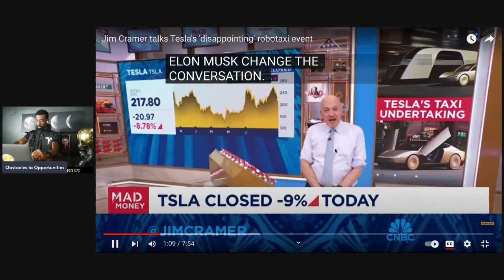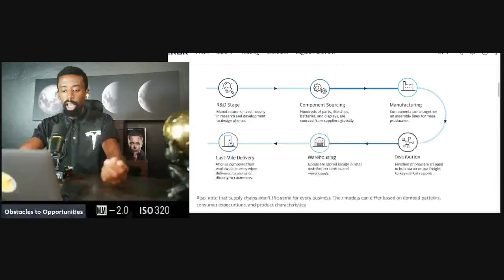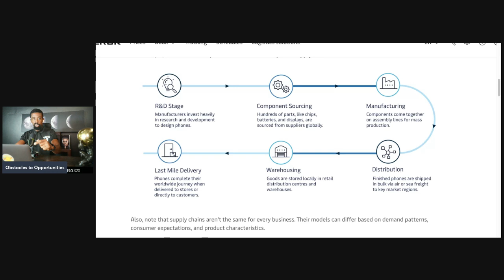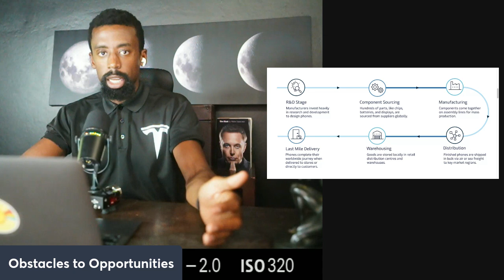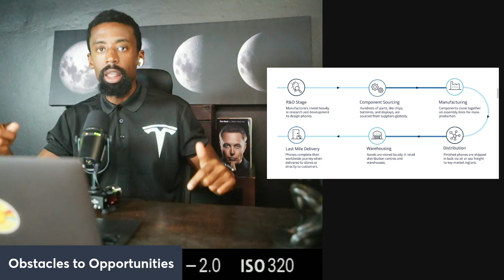Disappointing Tesla, We Robot Event "Everyone Hates Tesla"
At Tesla's AI Day 2023, the company showcased significant advancements in its humanoid robot, Optimus (also known as "Tesla Bot"). The event highlighted updates on the robot's dexterity, with demonstrations of hand manipulation and grasping objects using advanced motor control. Tesla emphasized the integration of their Full Self-Driving (FSD) computer hardware and neural network technology into Optimus to enhance its decision-making and adaptability. The robot is designed to perform repetitive tasks in factories or even assist in daily human activities, reflecting Tesla's vision of creating robots that can navigate complex environments autonomously.

Attention!